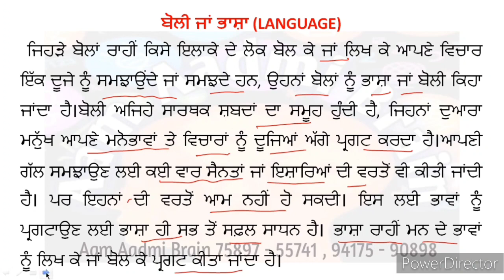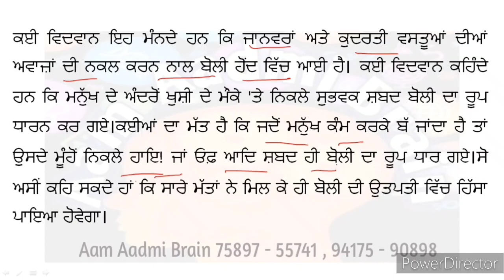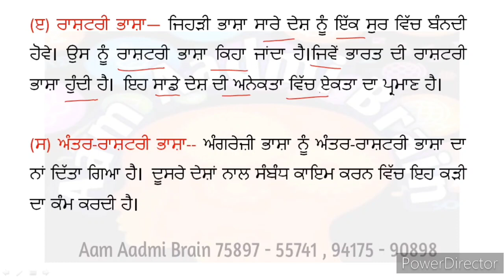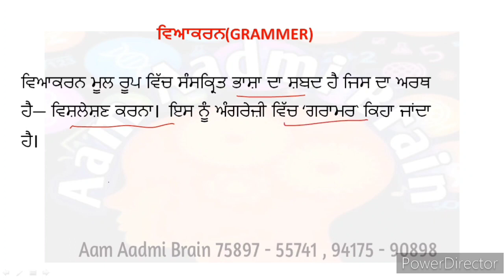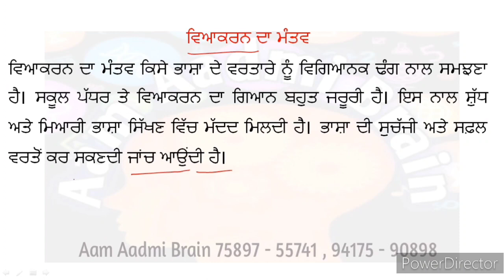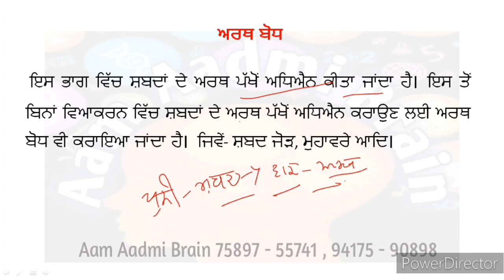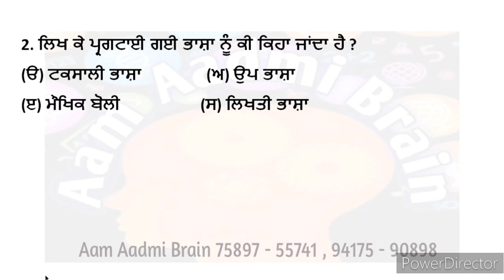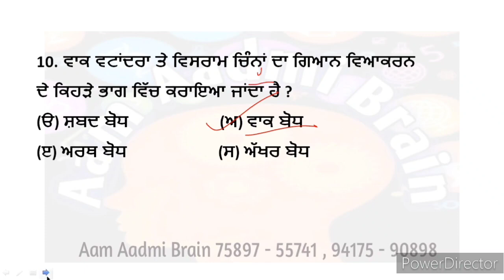Bfuhs MPHW ANM posts | ANM posts punjab | ANM 806 posts | Multipurpose Health Worker 806 posts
Bfuhs MPHW  ANM posts | ANM posts punjab | ANM 806 posts | Multipurpose Health Worker 806 posts | Bfuhs
ANM POSTS GROUP 👇👇👇👇👇👇

aam aadmi brain

anm 806 posts in punjab
anm nursing posts
anm posts 806
bfuhs posts
bfuhs anm posts
bfu
bfuhs health workwe posts
multipurpose health worker posts
mphs 806 posts
punjab health department posts
anm 806 posts
health department posts
anm posts in punjab health department
anm bfuhs posts
806 multipurposr health worker
anm 806 vacancy
anm notification
multipurpose health worker 806
 nursing exam
nursing study
Maternal and child health
children health
 nursing course
nursing Superseded
mphw karmchaari
 material mphw